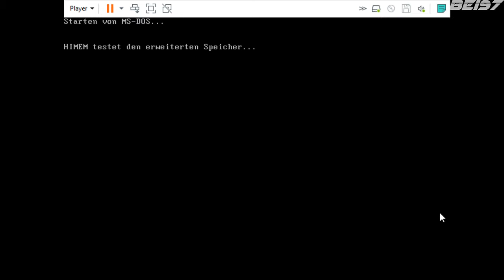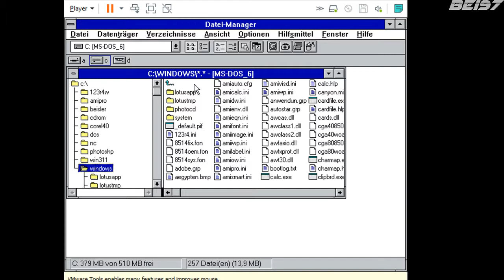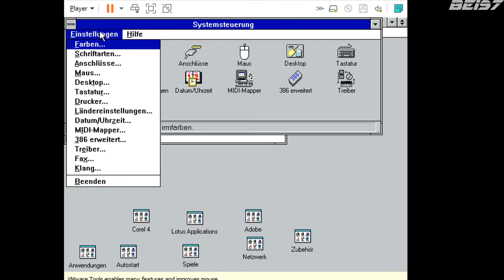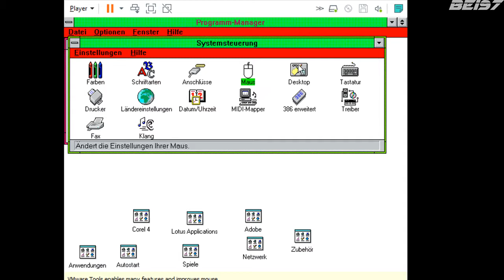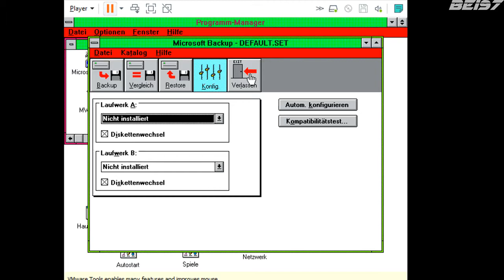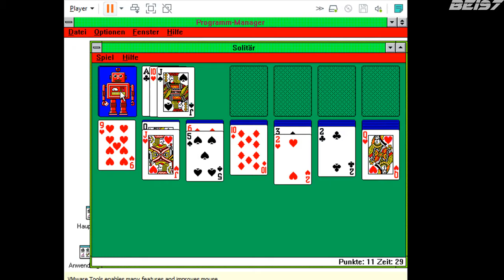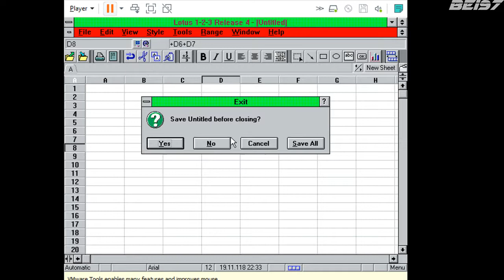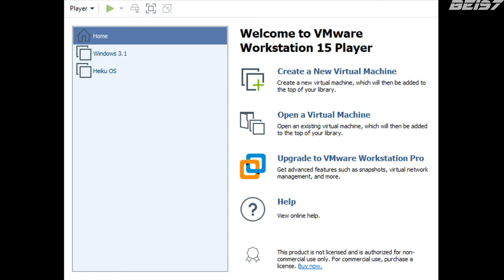[Beislers Retro] Pilotfolge -MS-DOS 6.22 & Windows 3.11-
zur einem Pilotspezial aus der Reihe Beislers Retro.

In dieser Reihe, beschäftige ich mich mit
Spielen, Betriebssystemen und Software aus alten Zeiten.

In dieser Pilotfolge, schauen wir mal in die Betriebssysteme
MS-DOS 6.22 & Windows 3.11 hinein.

Meine ersten Betriebssysteme mit denen ich als Kind zu tun hatte.